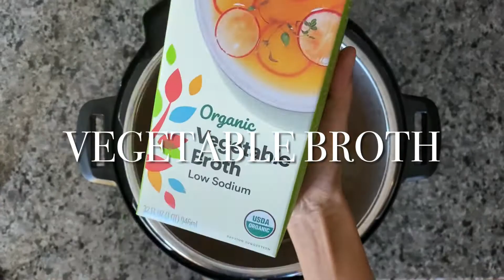Mushroom Barley Soup